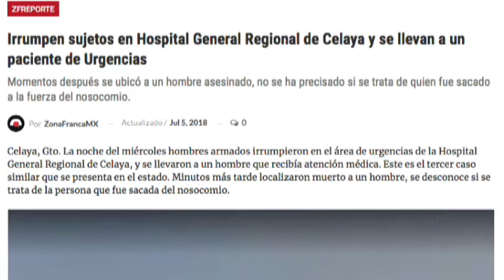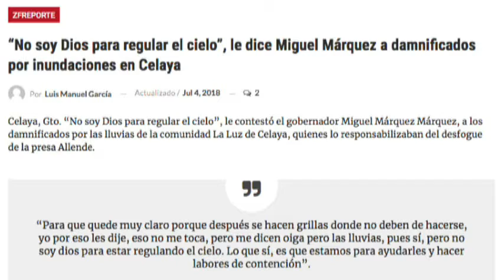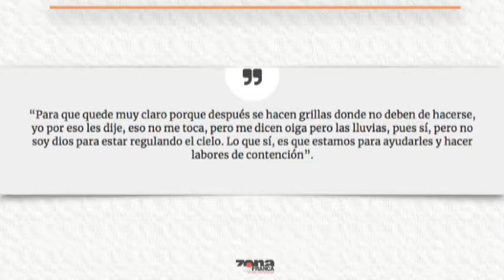Reporte de Luis García